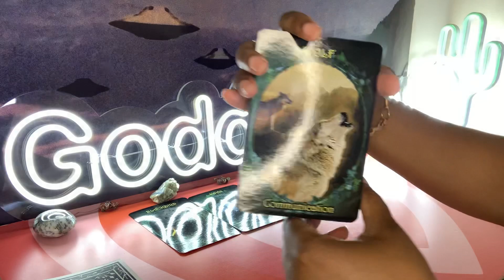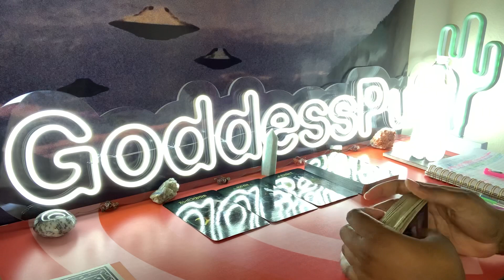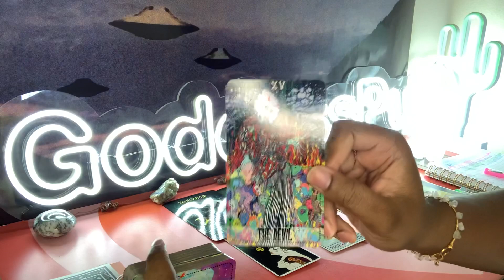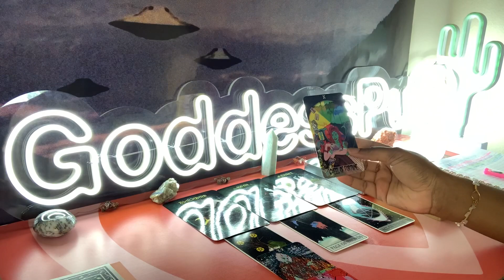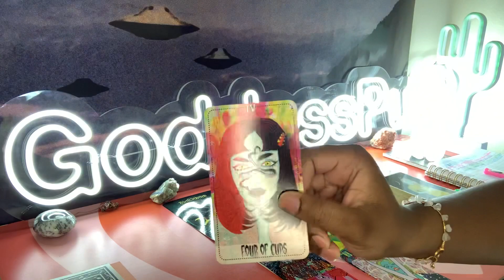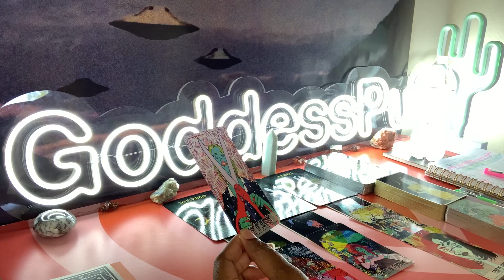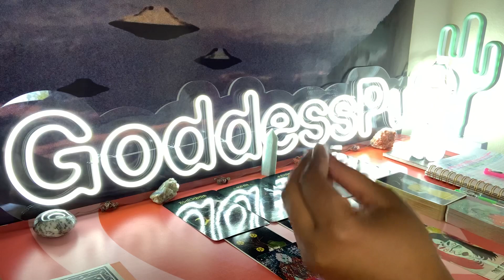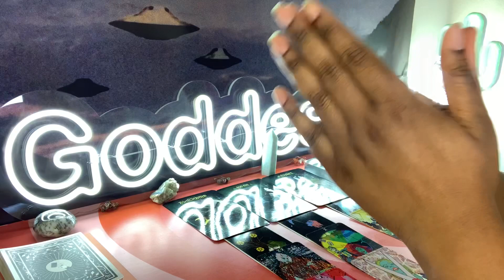PISCES 👑 NEXT 48 - SPYING ON YOU TO TEST YOUR LOYALTY 👑 MAY 10-11 2022 PSYCHIC TAROT READING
Pisces this is your May 2022 psychic tarot reading! Watch your Sun, Moon, rising, Venus and North Node signs for more clarity.

3. OPTIONAL: You are welcome to send a BRIEF message regarding information that you would like me to focus your reading on.